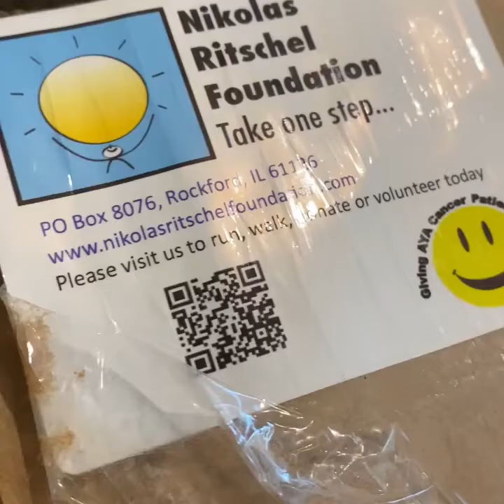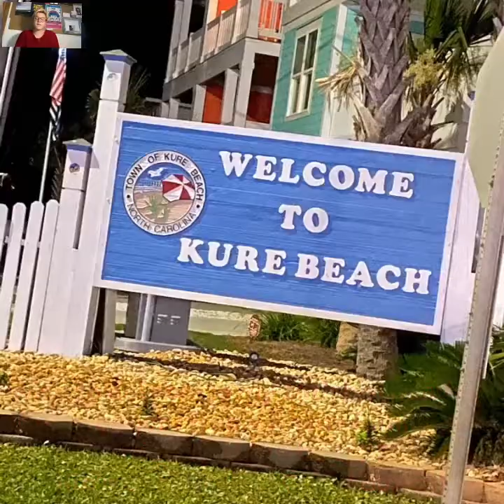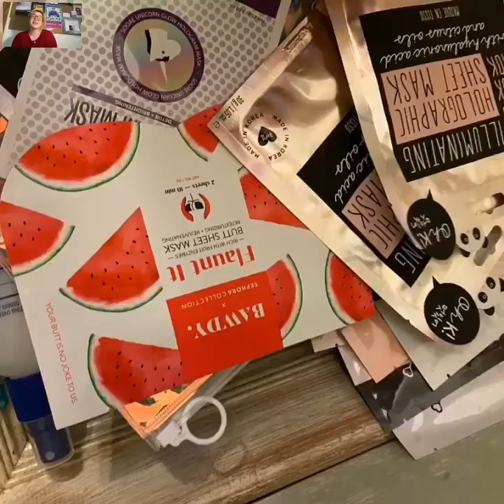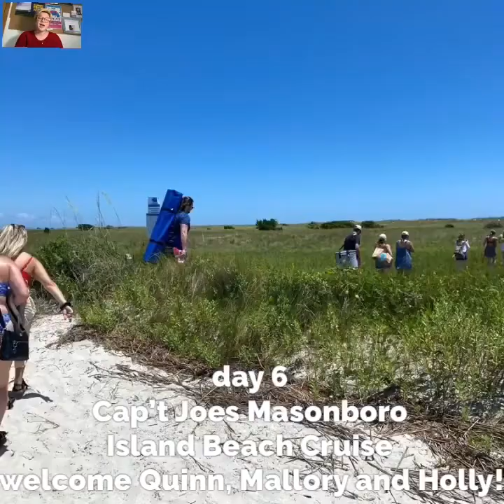Molly Oldham - thank you Nikolas Ritschel Foundation